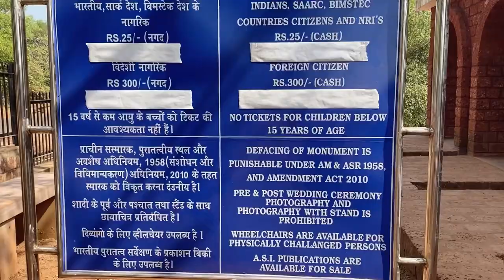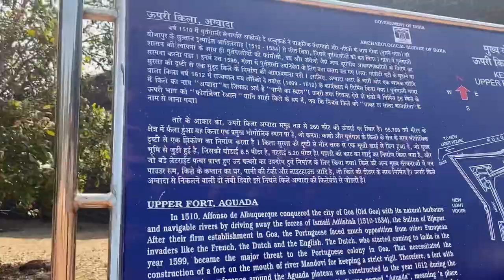Best places to visit in North Goa in one day Vlog 2021 | Lee Wangsha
Hi, friends and family members this is
my new video for Goa tour part-1

Part 2 is on the way it will be out soon